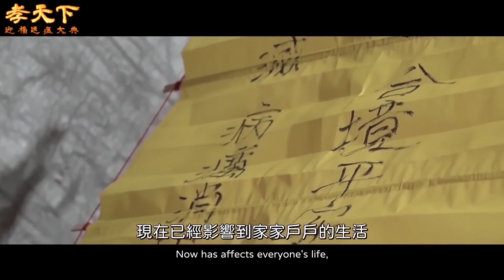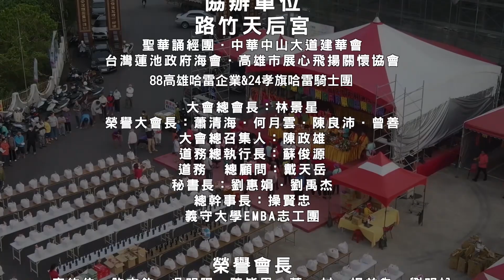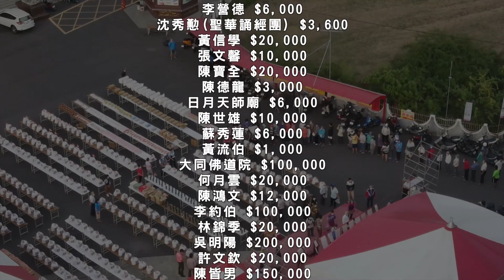孝天下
古云：孝感動天，此次送瘟神儀式，以最乾淨的心，向天地懺悔，感恩天地，感恩父母與世間萬物。祈求瘟神歸位天宮，世界秩序合和，經濟發展，渺小的眾生，一切平安！感恩